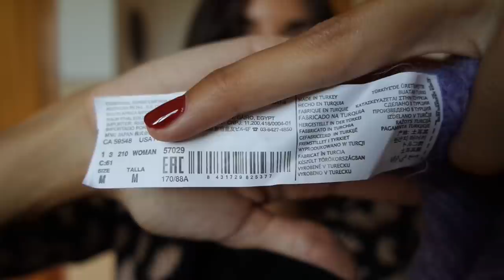SUPER HAUL OCTUBRE! Mango Outlet, Pull and Bear, Oysho, Firmoo, ...|| State Beauty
Hola a tod@s!! Hoy os traigo otro HAUL con todas las cosas que he ido comprando durante este mes de octubre. Espero que os guste mucho!!

21buttons: statebeauty
Chicfy: statebeauty